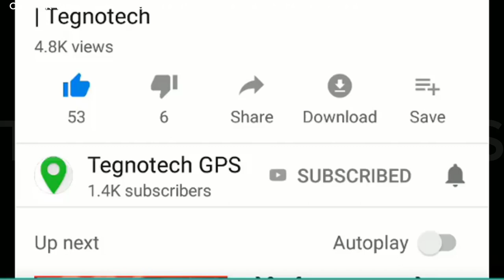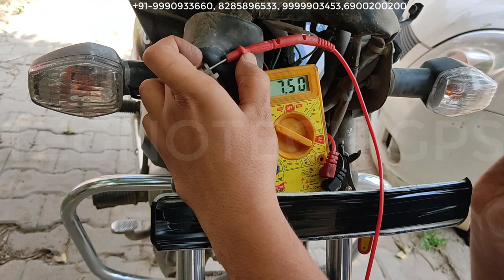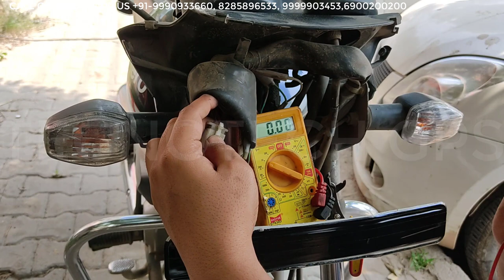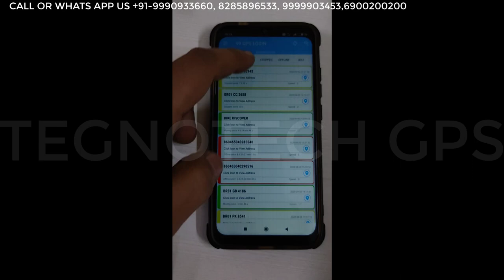GPS Tracker Installation in 2 wheeler Bike Motorcycle Scooty